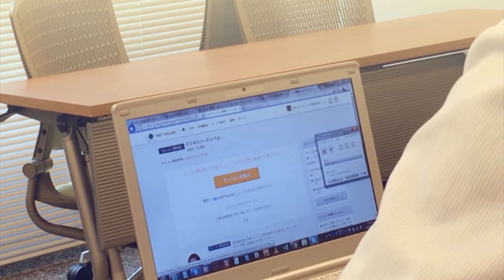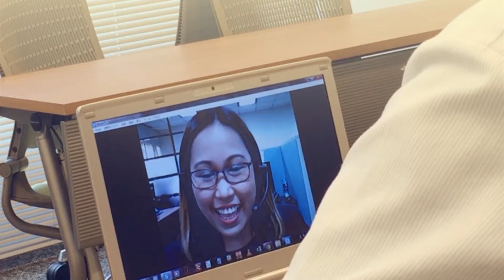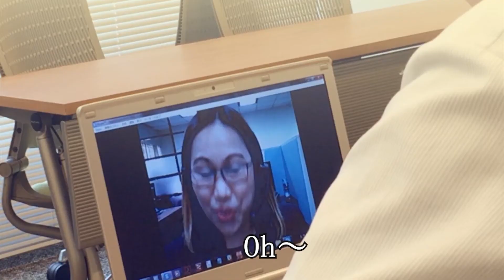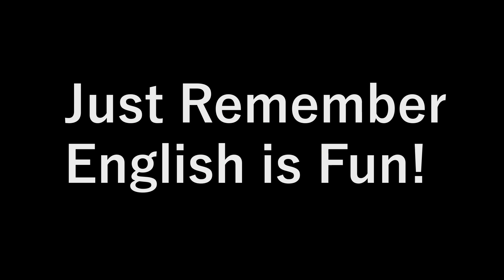初めてBBTO英会話をやってみた！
外国人の講師と英語で話す。
考えただけでも緊張してしまうシチュエーションなので、ついつい避けてしまう方も多いのではないでしょうか。
今回はBBT大学スタッフが体当たりで、BBT大学のオンライン英会話レッスンBBTOを受けている様子をご紹介します。
ぜひこれを見て気軽に受講してください！